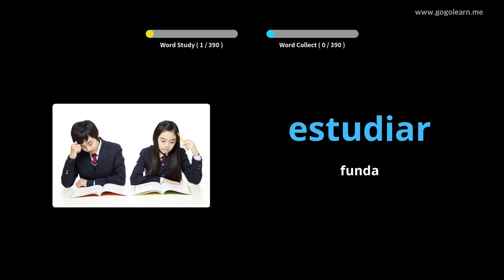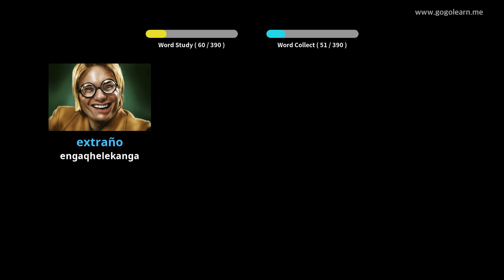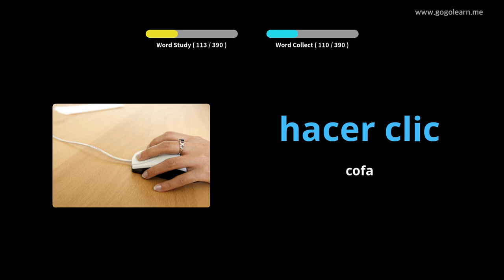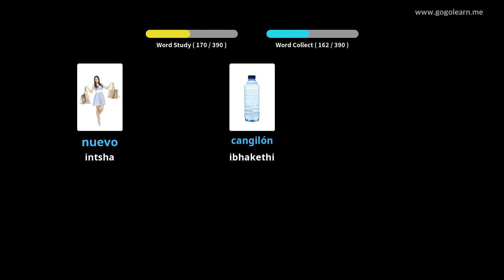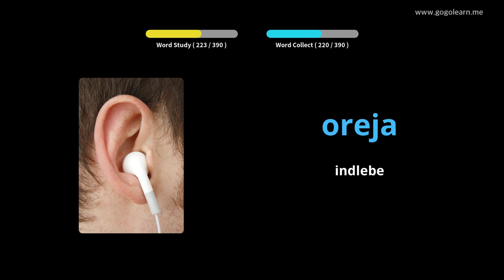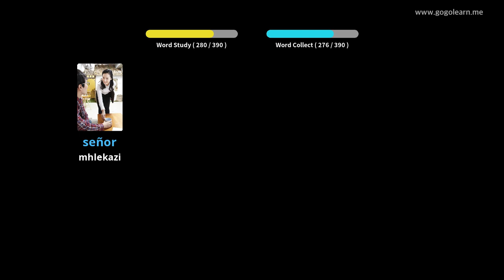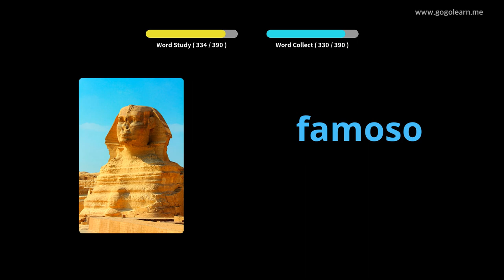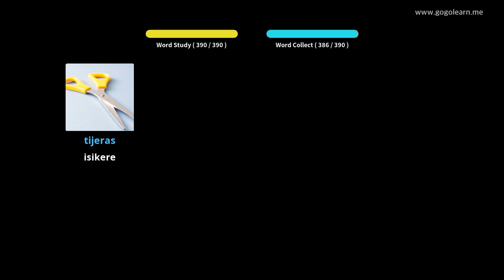Isigama seSpanish eSekondari 1 |Golearn